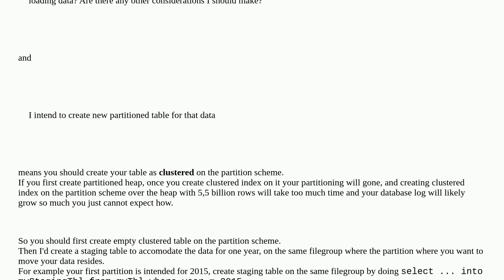Dba: Moving data to new partitioned table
Moving data to new partitioned table

A special thanks goes out to the awesome community

  columnstore sql-server partitioning